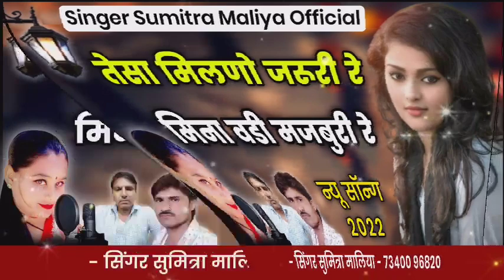न्यू सॉन्ग 2022 | तेसा मिलणो जरूरी रे मिना वडी मजबुरी रे | सिंगर सुमित्रा मालिया